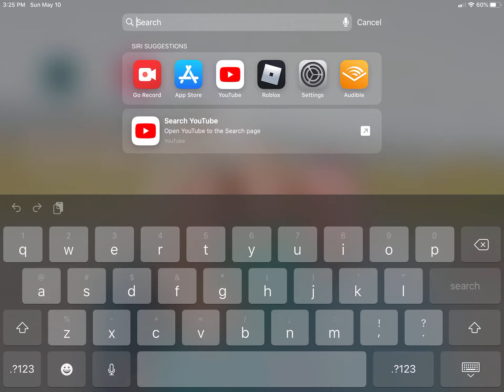Roblox restaurant tycoon series #1!